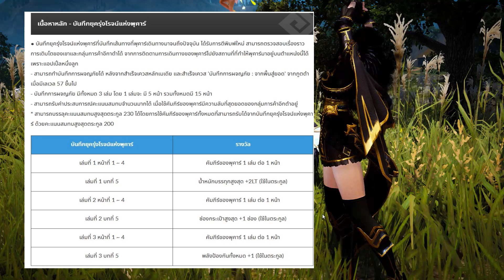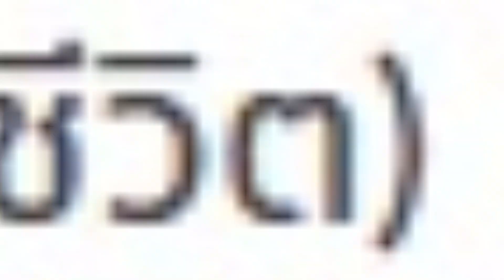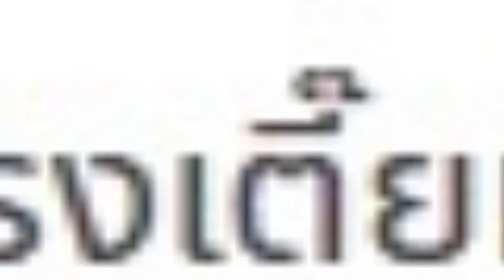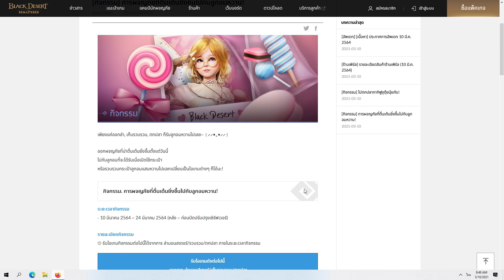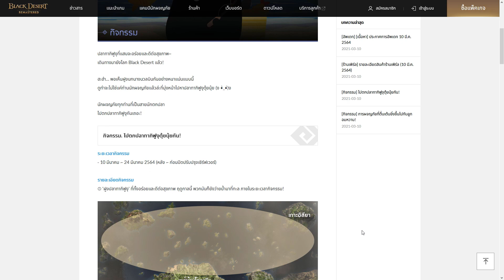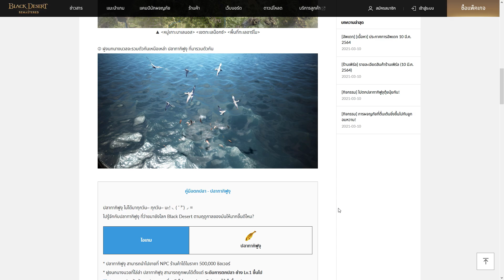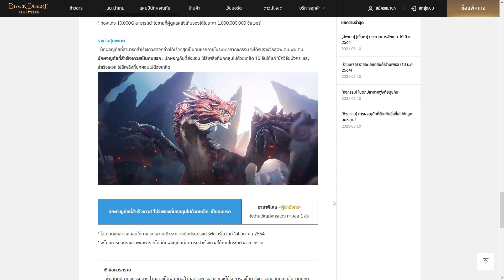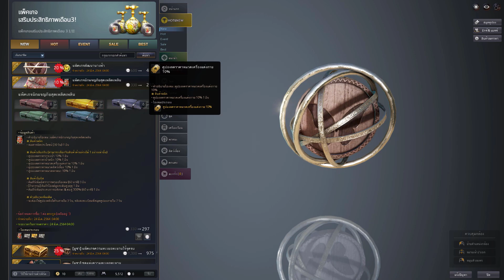แพทอัพเดท+กิจกรรม + ร้านค้าเพิร์ลประจำวันที่ 10/03/64 : BDO [PC]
0:00 แพทอัพเดท
6:24 กิจกรรม
10:50 ร้านค้าเพิร์ล
🌸True Wallet (ขึ้นจอสตรีม)